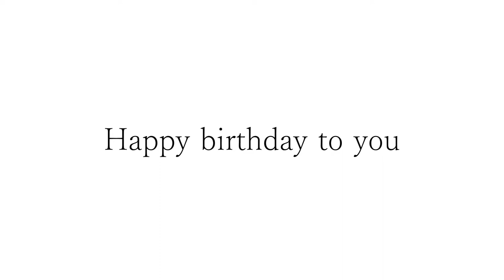カッコいいギター教室「中野さんお誕生日おめでとうございます」